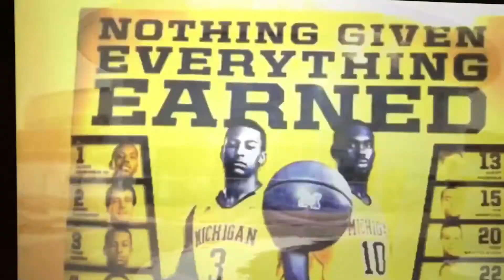Michigan basketball 2017 tournament hype video